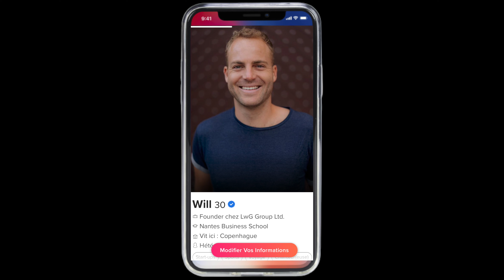Comment arrêter d'être timide avec les filles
Découvres dans cette vidéo comment ne plus être timide avec les filles.

La timidité n'est pas ta vraie nature, mais comme je t’ai dit, je vais te montrer pourquoi et comment la vaincre.

Ce que tu es ou représente n’est pas gravé dans le marbre, ça peut se modifier.
La seule chose qui t'en empêche c’est en fait tes croyances à propos de la personne que tu penses être. Ton cerveau te poussera toujours à agir en cohérence avec la personne qu’il croit que tu “dois être”

Je suis William. Partant d'une douleur à ne pas réussir à rencontrer des femmes en ligne, j'ai décidé il y a quelques années de charbonner et changer la donne et ai fini expert séduction sur les applis de rencontres, la drague sms notamment.
Suis mes conseils pour à coup sûr ne pas te planter à aborder !